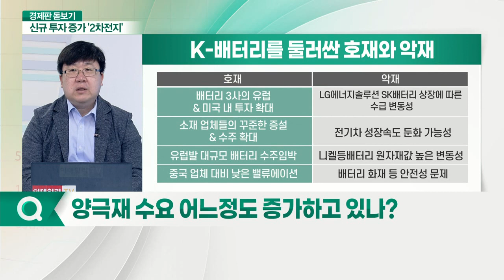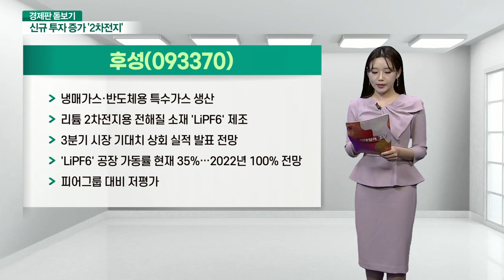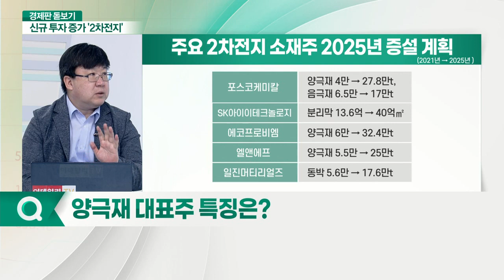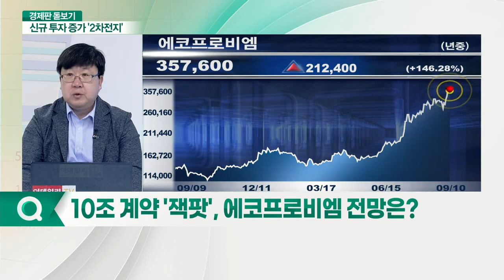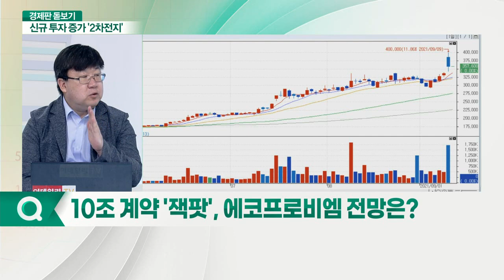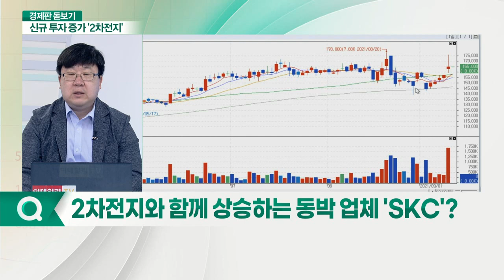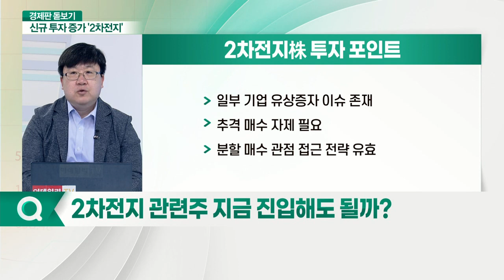에코프로비엠, SKC... 2차전지株 동반 상승... 신규 투자 효과 보나?_경제판 돋보기 (20210910)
Q. 2차전지 관련주, 투자심리 개선?
Q. 에코프로비엠 계약 공시 후 시장 반응은?
Q. 양극재 대표 3사 증설 계획은?
Q. 양극재 수요 어느 정도 증가하고 있나?
Q. 양극재 대표주 특징은?

Q. 10조 계약 '잭팟', 에코프로비엠 전망은?
- 공급 규모·시기 등 중기적 시각 접근
- 시장 대장주 역할 가능 전망
- 관계사 역할 주목 필요

Q. 2차전지와 함께 상승하는 동박 업체 'SKC'?
SKC(011790)
- 소재 업체 중 저평가 기업으로 인식
- SK그룹 내 중요한 역할 담당 전망
- 중기적 관점 접근 전략 유효

Q. 2차전지 관련주 지금 진입해도 될까?